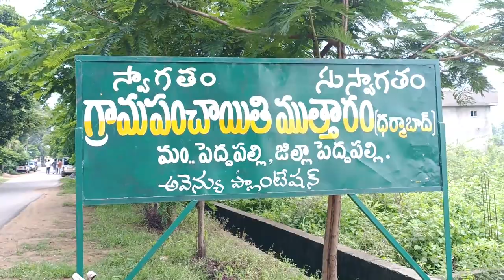ముత్తారం గ్రామ పంచాయతీకి సంబంధించిన వాటర్ ట్యాంకర్ కు గల టైర్లను బుధవారం రాత్రి దొంగలించారు